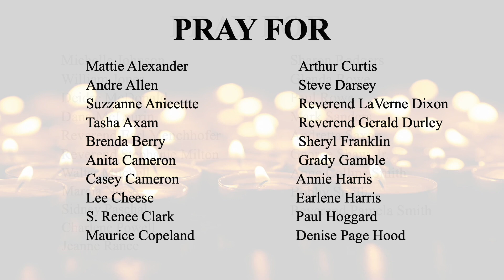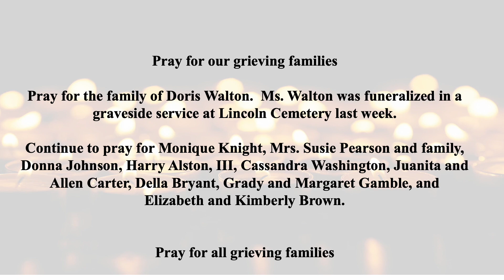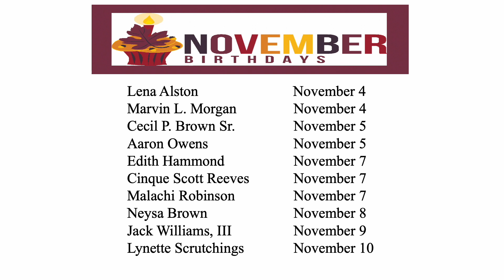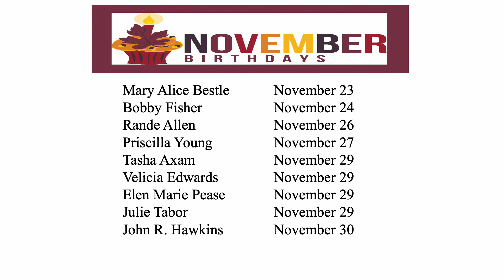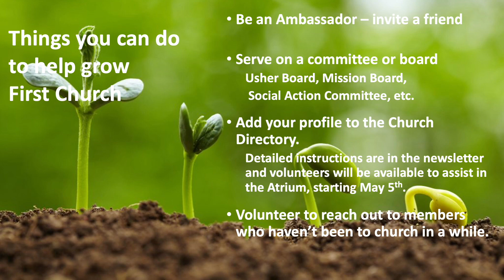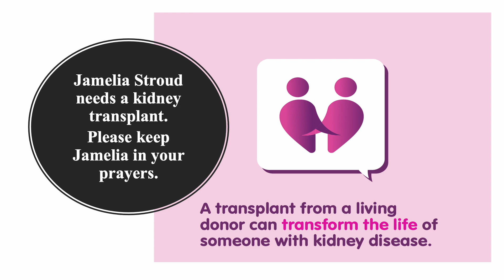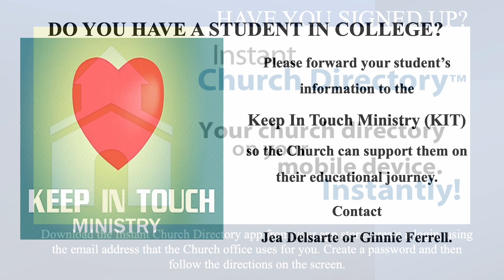Weekly Announcements, November 3- 9, 2024